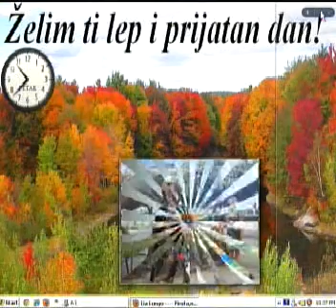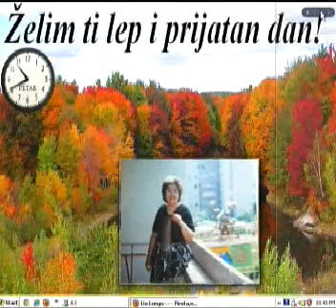FIRUCA MIKSA..mpg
firuca